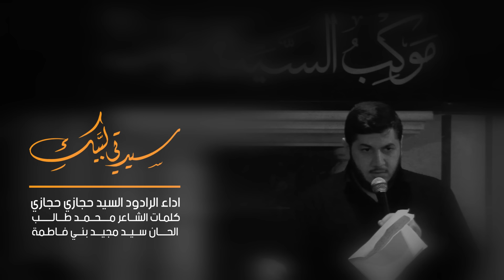سيدتي لبيك | السيد حجازي حجازي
[ سيدتي لبيك ]
السيد
الشاعر محمد طالب
الحان سيد مجيد بني فاطمة

الهندسة الصوتية : قاسم حمادي
MK MEDIA PRODUCTION
 مونتاج : جعفر خليفة  +SEVEN

انتاج  موكب السيدة زينب (ع)- بيروت / لبنان